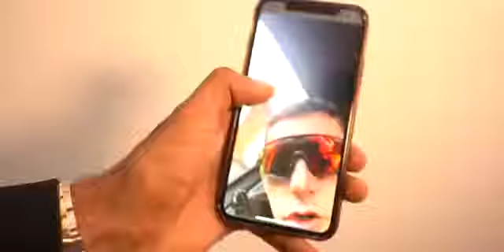Aystar Lebron Music Video GRM Daily Mpgun com